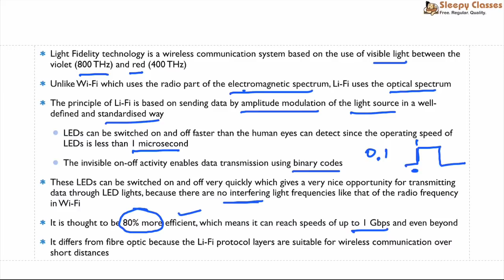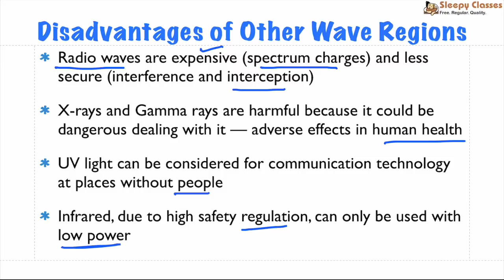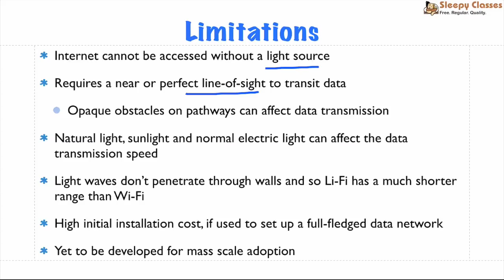2-Minute Series - Science & Tech - Li-Fi | Prelims 2019